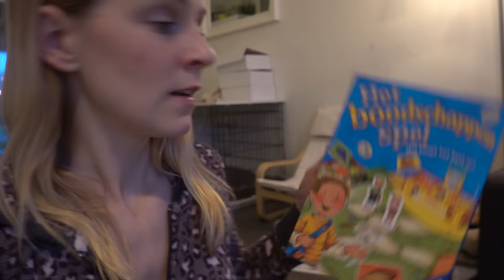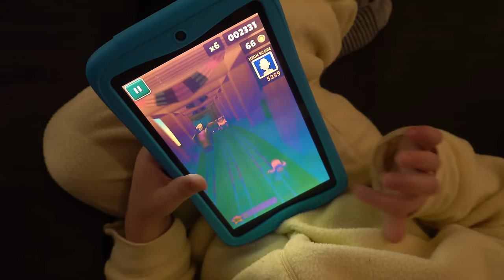HiER WORDT NiEMAND VROLiJK VAN! 😱 | Bellinga Vlog #1610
Rolderdiep 18
8032 TM Zwolle
The Netherlands

4 juni 2016 heeft ons kanaal een naamsverandering gehad van " SlankEnFitTV"  naar " DE BELLINGA'S"